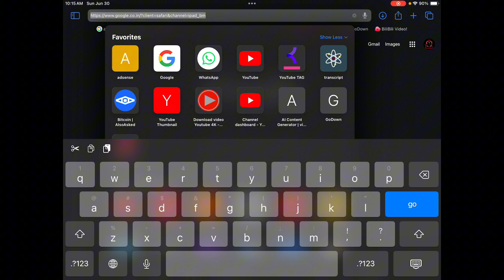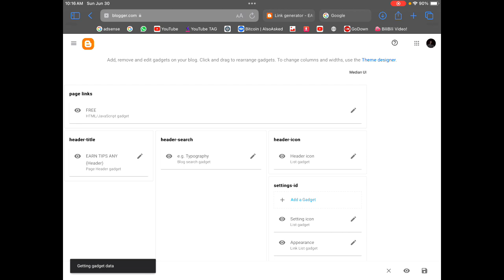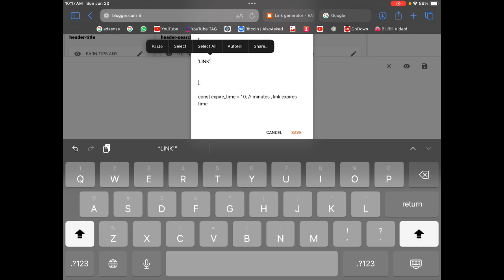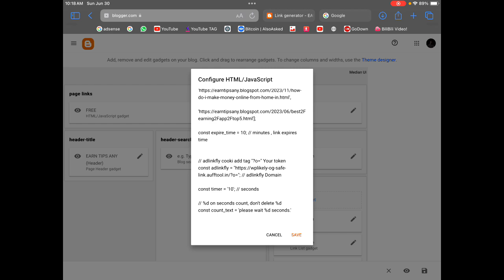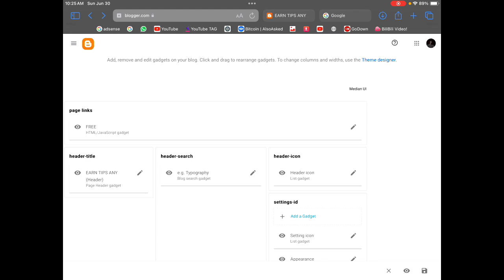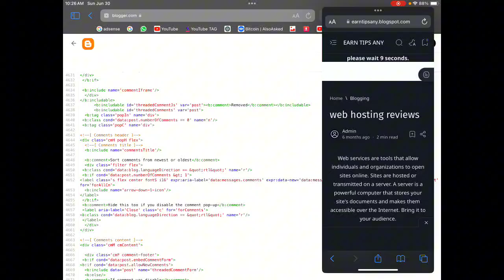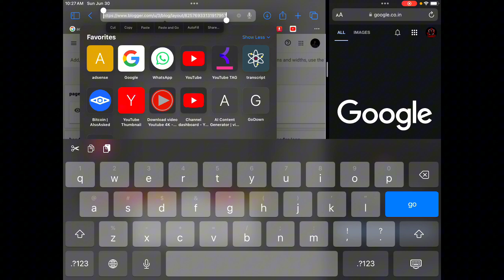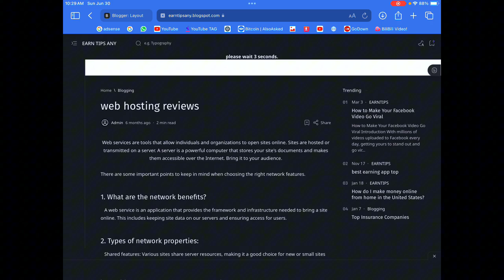Setup Medium UI organic safe link || blogger Medium UI 1.7 safe link theme || adlinkfly support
How to set-up Medium UI organic safe link  || blogger Medium UI 1.7 safe link theme

more.

OG URL SHORT : Blogger Hidden Organic Safelink with dashboard view + cpm user login page